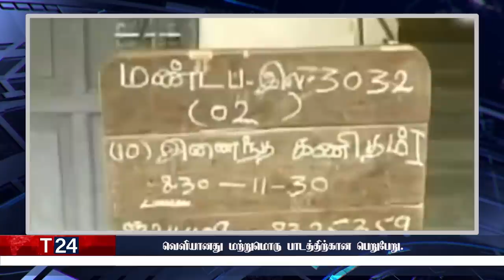இரவுநேர பிரதான செய்திகள் | 03.03.2022 | Today Sri Lanka Tamil News | T24.News - Main Tamil News.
-48 மணித்தியாலங்களுக்கு சிவப்பு எச்சரிக்கை
-கொழும்பு மக்களுக்கு முக்கிய அறிவிப்பு
-வெளியானது மற்றுமொரு பாடத்திற்கான பெறுபேறு.
-சுமார் 16 மணி நேரம் மின்வெட்டு
-எரிவாயுவிற்கு பாரிய தட்டுப்பாடு ஏற்படும் அபாயம்
-தரம் ஐந்து பரீட்சை பெறுபேறுகள் எப்போது
-துாக்கி எறியப்பட்ட கம்மன்பில மற்றும் வீரவங்ச
-இலங்கைக்கு விடுக்கப்பட்ட அறிவுறுத்து